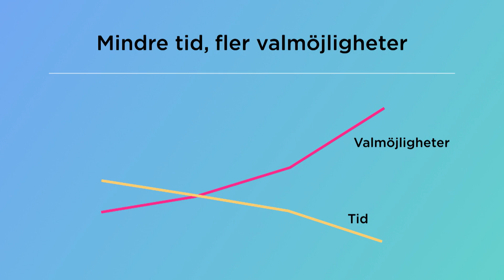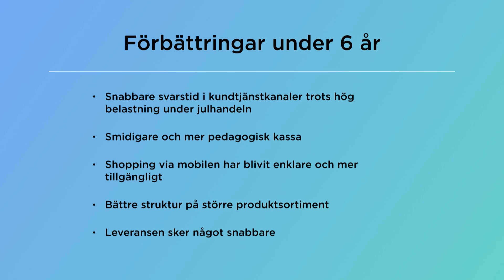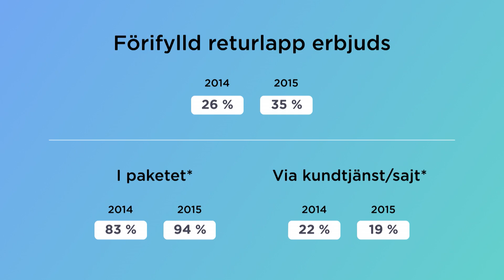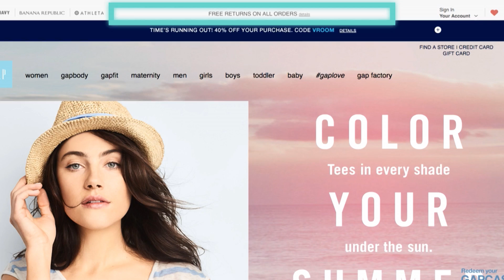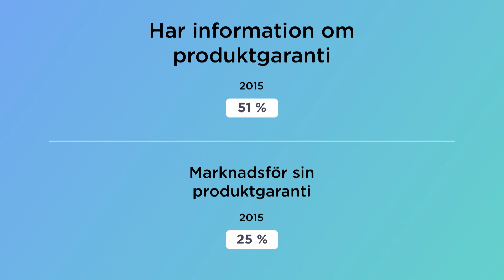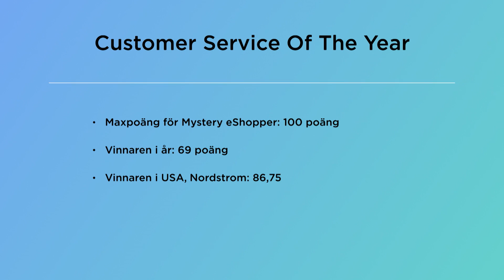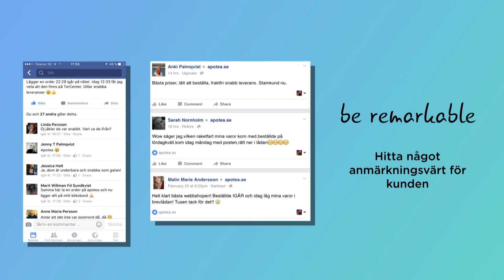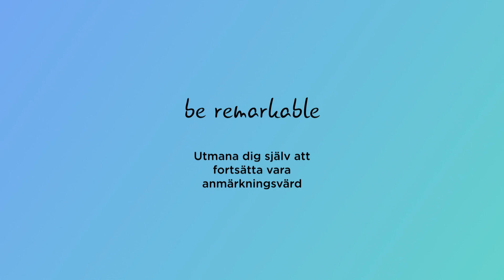Sarah Wittbom och Louise Ahokas - Nordic eCommerce Summit Stockholm 2016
Sarah Wittbom och Louise Ahokas på Nordic eCommerce Knowledge introducerar Nordic eCommerce Summit i Stockholm, den 18 maj 2016.